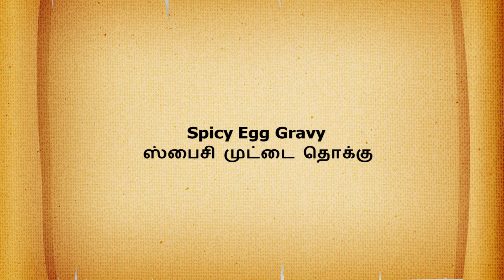அசத்தலான முட்டை தொக்கு | Spicy Egg Gravy | Budget Samayal EP3 | Side Dish Special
In this episode learn how to cook Spicy Egg Gravy

Oil / எண்ணெய்  - 5 தே.க
Cumin Seeds / சீரகம் - 1 தே.க
Onion / வெங்காயம் - 2
Tomato / தக்காளி - 2
Green Chilly / பச்சை மிளகாய் - 2
Curry leaves / கறிவேப்பிலை - சிறிதளவு
Ginger / இஞ்சி - சிறிதளவு
Garlic / பூண்டு - 5
Kashmiri chilly powder / காஷ்மீரி மிளகாய் தூள் - 1 தே. க
Curry chilly powder / குழம்பு மிளகாய் தூள் - 1 1/2 தே.க
Turmeric powder / ம.தூள் - 1/4 தே.க
Egg / முட்டை - 4
Water / தண்ணீர் - 1 கப்
Coconut milk / தேங்காய் பால் - 1 கப்
Salt / உப்பு - தேவைக்கேற்ப